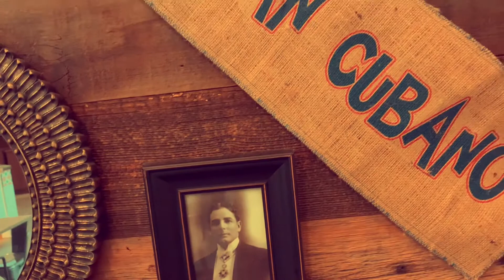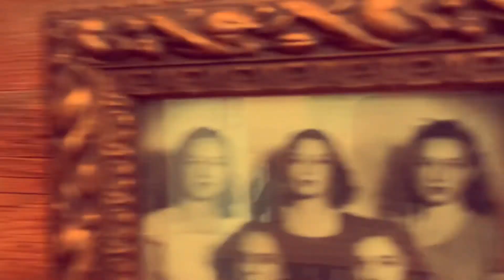Noches en que Cuba no existió, excepto en una foto.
Music and video by Orlando Luis Pardo Lazo.